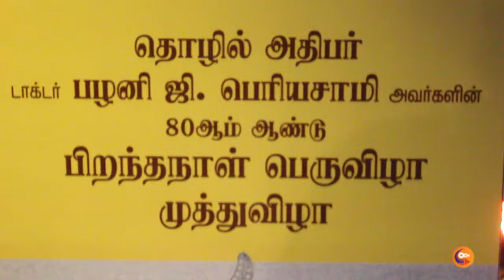Dr Palani G Periasamy 80th Birthday Celebration Muthu Vizha